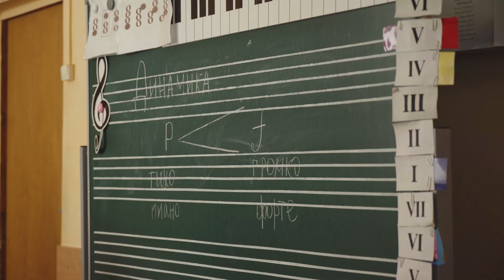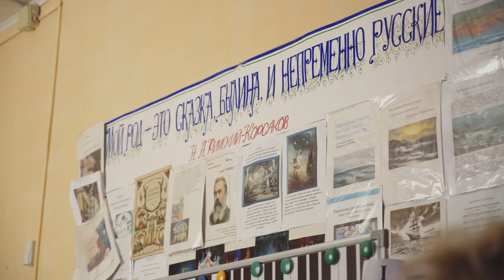Татьяна Борисовна Подкидова – педагог ДШИ им. Якова Флиера – посвятила полвека профессии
День добра и уважения. Сегодня отмечается Международный день пожилого человека. Неоценимый жизненный опыт пожилых людей – важный вклад в развитие современного общества.